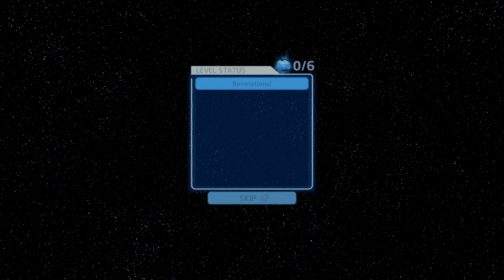LEGO STAR WARS - CUTSCENES - REVELATIONS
PART 11 - LUKE FIGHTS DARTH VADER